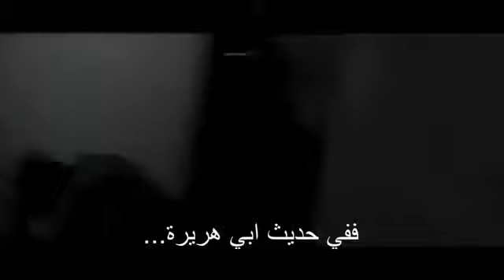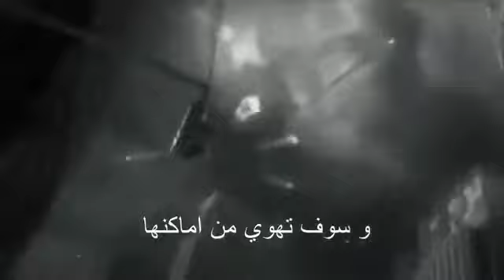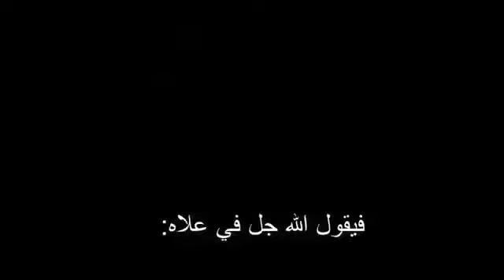حديث نبوي غير حياتي MAY BE YOU WILL CHANGE YOUR LIFE